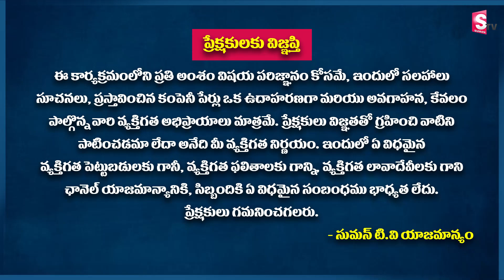Sundara Rami Reddy - EMI vs SIP - What's the best for you ? | Stock Market 2022 | SumanTV Shorts